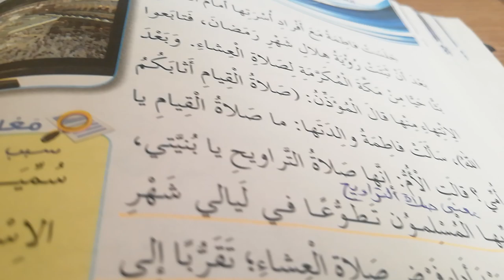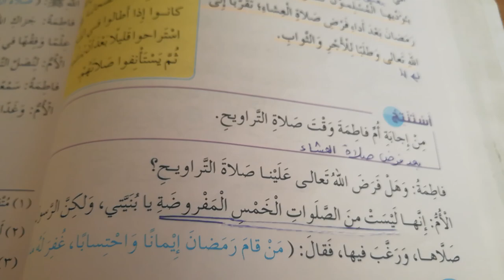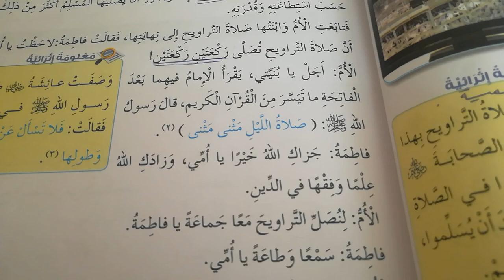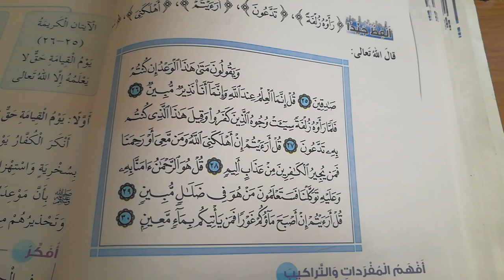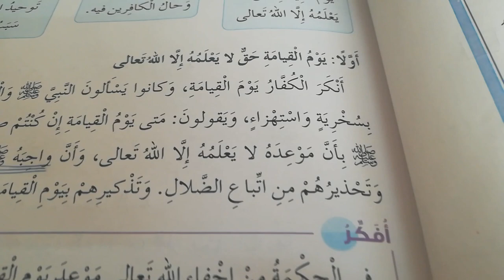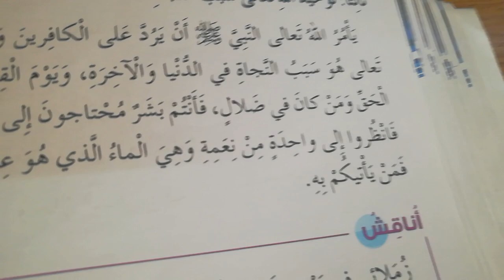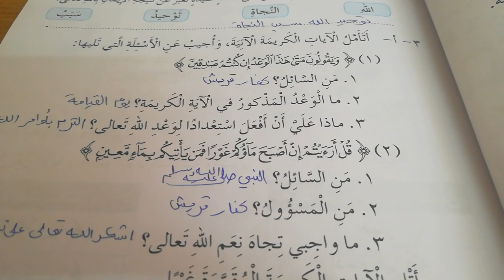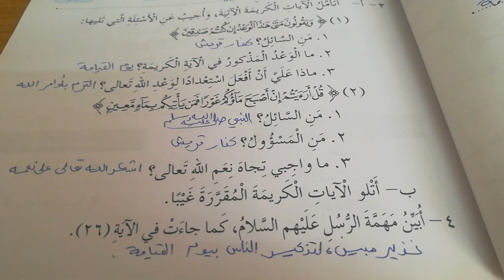الصف الخامس-التربية الاسلامية- الدرس السادس عشر( صلاة التراويح) و الدرس السابع عشر (سورة الملك 1)